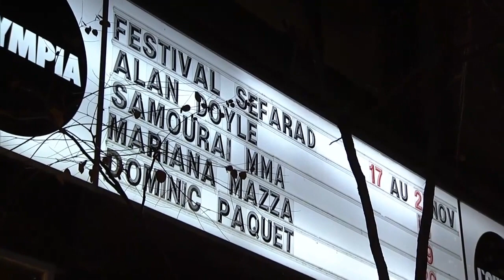Fred Dupras vs Patrick Connors | FREE FIGHT | Samourai MMA Chapitre 1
Le premier combat de Freed Dupras et de Patrick Connors. À ne pas manquer !